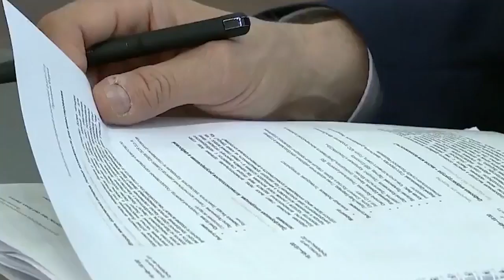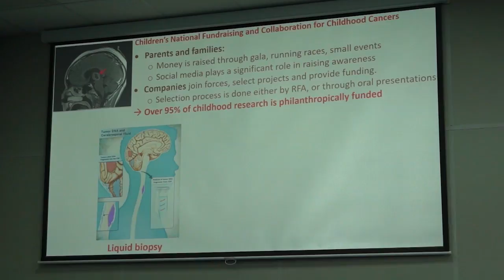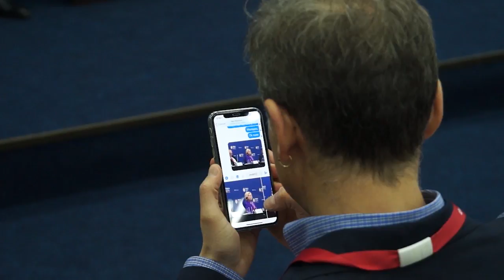ПМЭФ-2018. Медицина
В Петербурге продолжается деловая программа 22ого Международного Экономического Форума. Сессия "Бизнес, наука, практика: как вернуть здоровье детям?" О том, как изменится медицина через 30 лет, какие технологии и методики встанут на защиту здоровья наших детей расскажет наш корреспондент Кнари Нерсесова.